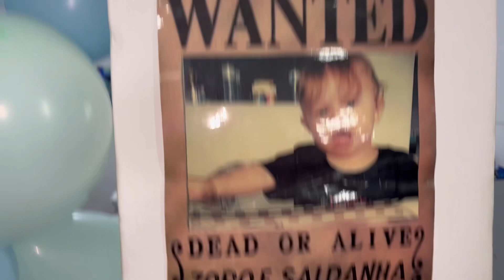O ZORO JÁ PODE | fez 2 anos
Finalmente o Maioral completou 2 anos de idade e já pode provar novos alimentos.
Não deixem de nos acompanhar lá no Instagram @graciesaldanha nos stories tá tudo oq vcs tem curiosidade de saber